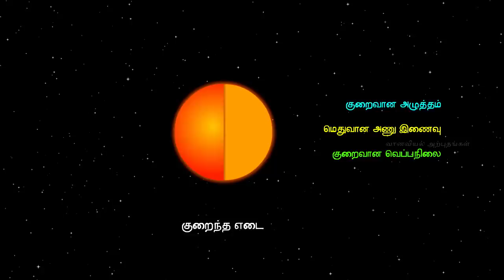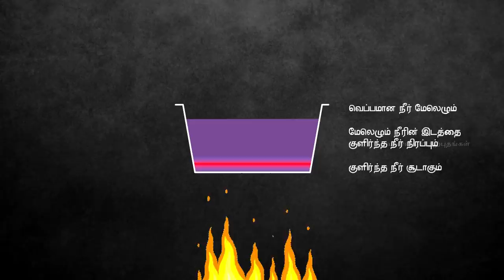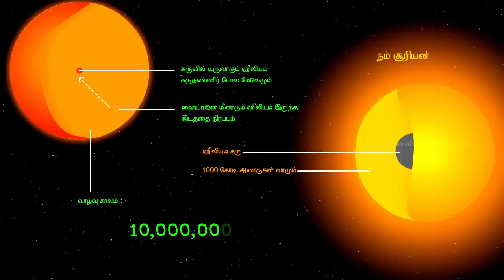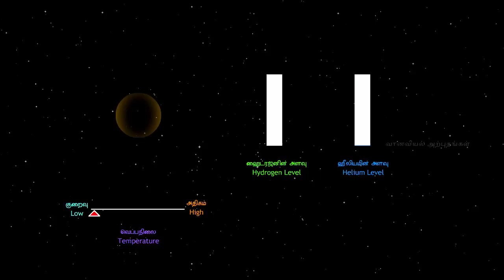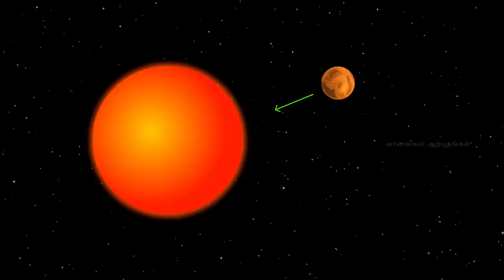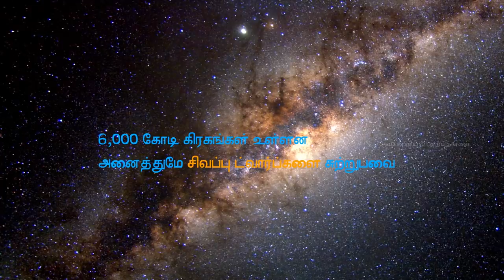மனிதனின் எதிர்க்கால சூரியன் - சிவப்பு ட்வார்ப்புகள் | Our Future Sun - The Red dwarfs in Tamil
A red dwarf is the smallest and coolest kind of star on the main sequence. Red dwarfs are by far the most common type of star in the Milky Way, at least in the neighborhood of the Sun, but because of their low luminosity, individual red dwarfs cannot be easily observed. From Earth, not one that fits the stricter definitions of a red dwarf is visible to the naked eye. Proxima Centauri, the nearest star to the Sun, is a red dwarf, as are fifty of the sixty nearest stars. According to some estimates, red dwarfs make up three-quarters of the stars in the Milky Way.

The coolest red dwarfs near the sun have a surface temperature of ~2,000 K and the smallest have radii of ~9% that of the sun, with masses about ~7.5% that of the sun. These red dwarfs have spectral classes of L0 to L2. There is some overlap with the properties of brown dwarfs, since the most massive brown dwarfs at lower metallicity can be as hot as 3,600 K and have late M spectral types.

Definitions and usage of the term "red dwarf" vary on how inclusive they are on the hotter and more massive end. One definition is synonymous with stellar M dwarfs (M-type main sequence stars), yielding a maximum temperature of 3,900 K and 0.6 M☉. One includes all stellar M-type main-sequence and all K-type main-sequence stars (K dwarf), yielding a maximum temperature of 5,200 K and 0.8 M☉. Some definitions include any stellar M dwarf and part of the K dwarf classification. Other definitions are also in use (see definition). Many of the coolest, lowest mass M dwarfs are expected to be brown dwarfs, not true stars, and so those would be excluded from any definition of red dwarf.

Stellar models indicate that red dwarfs less than 0.35 M☉ are fully convective. Hence the helium produced by the thermonuclear fusion of hydrogen is constantly remixed throughout the star, avoiding helium buildup at the core, thereby prolonging the period of fusion. Low-mass red dwarfs therefore develop very slowly, maintaining a constant luminosity and spectral type for trillions of years, until their fuel is depleted. Because of the comparatively short age of the universe, no red dwarfs exist at advanced stages of evolution.